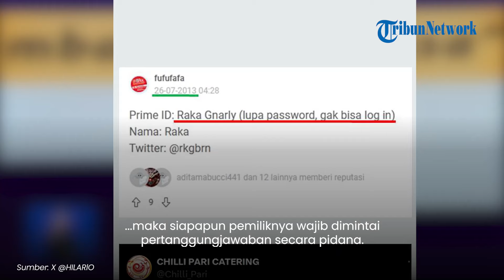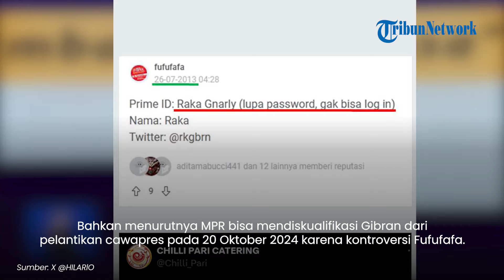MPR Berpotensi Diskualifikasi Gibran dari Pelantikan Wapres, Buntut Kontroversi Akun Fufufafa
TRIBUN-VIDEO.COM - Kontroversi akun Fufufafa yang kerap menyerang presiden terpilih Prabowo Subianto berbuntut panjang.

Akibat hebohnya masalah itu, MPR digadang-gadang berpotensi mendiskualifikasi putra sulung Presiden Jokowi, Gibran Rakabuming dari pelantikan Cawapres.

Dilansir dari Tribunnews.com, hal itu diungkapkan oleh Koordinator Tim Pembela Demokrasi Indonesia (TPDI), Petrus Selestinus SH, pada Minggu (15/9/2024).

Petrus mengatakan jika akun Fufufafa terbukti milik Gibran, maka ia terancam batal dilantik menjadi Wakil Presiden RI oleh MPR.

Terlebih kontroversi yang menyeret nama Gibran itu juga terkesan dibiarkan hingga memicu krisis kepercayaan pada publik.

"Akun Fufufafa sudah menjadi viral di medsos karena disebut-sebut milik Gibran. Tetapi dibiarkan menjadi bola liar oleh Polri tanpa ada langkah penindakan dari segi Kamtibmas (Keamanan dan Ketertiban Masyarakat) dan penegakan hukum agar tidak menimbulkan kegaduhan politik, terutama pada aspek tindak pidana informasi dan transaksi elektronik (ITE)," kata Petrus Selestinus dalam keterangannya.

Petrus menilai, jika konten di akun Fufufafa bermuatan tindak pidana melanggar UU tentang ITE, maka siapapun pemiliknya wajib dimintai pertanggungjawaban secara pidana.

Oleh karena itu, Petrus menyebut bahwa MPR sebagai tertinggi negara bisa memberikan penilaian terakhir mengenai kelayakan capres dan cawapres saat pelantikan.

Bahkan menurutnya MPR bisa mendiskualifikasi Gibran dari pelantikan cawapres pada 20 Oktober 2024 mendatang karena kontroversi Fufufafa.

Ditambah, publik juga mulai menuntut MPR untuk tidak melantik Gibran sebagai cawapres.

(Tribun-Video.com/Tribunnews.com)

Artikel ini telah tayang di Tribunnews.com dengan judul Kontroversi Akun Fufufafa dan Potensi MPR Diskualifikasi Gibran dengan Tidak Melantiknya Jadi Wapres,

Program: Tribunnews Update
Host: Ariska Nur Choirina
Editor Video: Nur Rohman Urip
Uploader: Bintang Nur Rahman